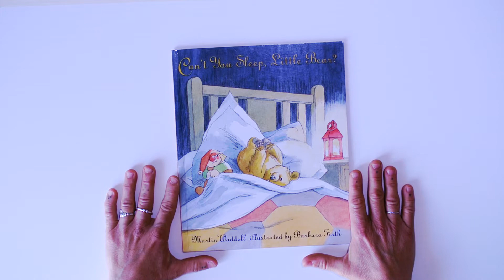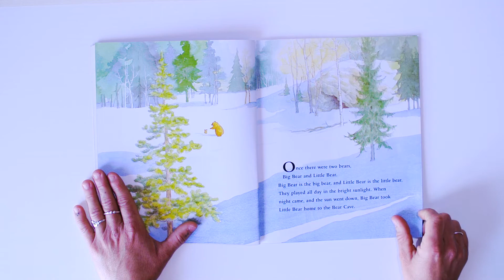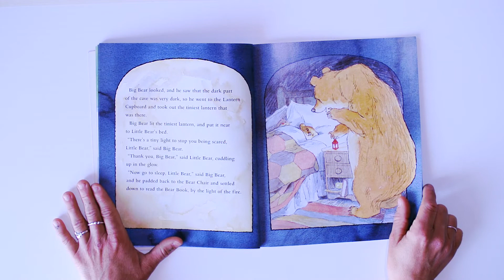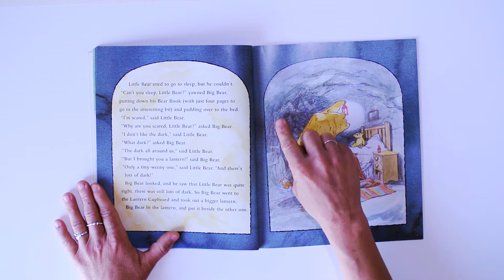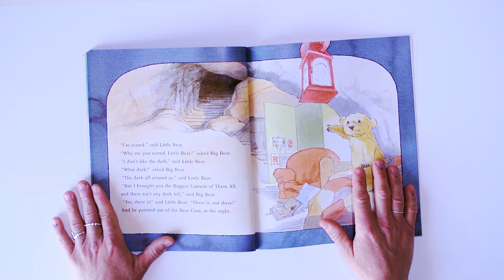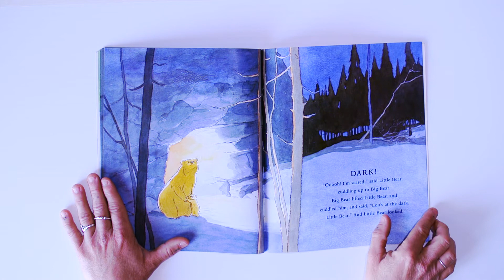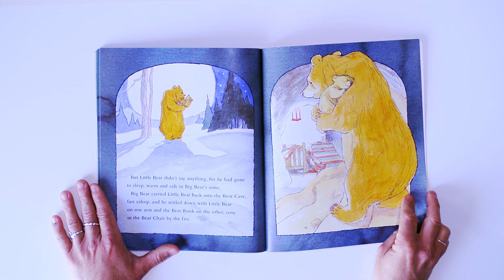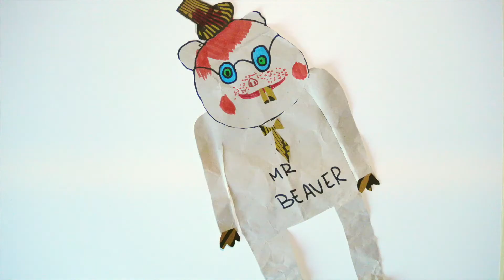Reading 27 "Can't sleep little bear?"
Un dolce libro che racconta del delicato momento della buona notte e della pazienza e l'amore di cui solo un genitore è capace.
E' il momento di andare a letto e Piccolo orso (LITTLE BEAR) però non riesce a dormire. Perchè? (CAN'T YOU SLEEP LITTLE BEAR?) Perchè ha paura del buio (I'M SCARED/AFRAID OF THE DARK!), del buoi tutt'intorno (THE DARKNESS ALL AROUND), che nemmeno la lanterna più grande (THE BIGGEST LANTERN) di papà orso riesce ad illuminare (CAN LIGHT UP). Ma alla fine Grande orso (BIG BEAR) trova il modo di mostrare a piccolo orso che non c'è alcun bisogno di aver paura (THERE IS NO NEDD TO BE AFRAID). A volte basta davvero una coccola a sciogliere tutte le paure!

LANGUAGE TIPS (per i più grandi)
(SOME OPPOSITE):
LITTLE/BIG
LIGHT/DARK
SMALL/LARGE
CAN YOU LIST SOME MORE?

I AM AFRAID OF THE.

TODAY'S ART TIP IT'S ABOUT BEARS. LITTLE BEARS AND BIG BEARS.
Il suggerimento artistico di oggi riguarda l'orso, grande o piccolo che sia!
In Trentino si fa sempre un gran parlare di orsi perchè spesso si avvicinano incauti alle nostre case e ai centri abitati. Vi è mai capitato di vederne uno?

LET'S TRY TO BUILD UP A BEAR USING SOME SIMPLE COMMON OBJECTS YOU CAN FIND AROUND IN YOUR HOUSE (KITCHEN, BATHROOM, LIVINGROOM...) PUT THEM TOGETHER TAKE A PICTURE AND SEND IT BACK TO ME!
Costruiamo un orso usando semplici oggetti di uso comune che troviamo in cucina, in bagno in salotto (posate, padelle, coperchi, spazzole, spazzolini, bottoni, orologi chiavi..)...fate una bella foto e mandatemela! poi riordinate tutto ;-P

Can't you sleep little bear?
Martin Waddel, illustrated byBarbara Firth. Walker Books Ed.